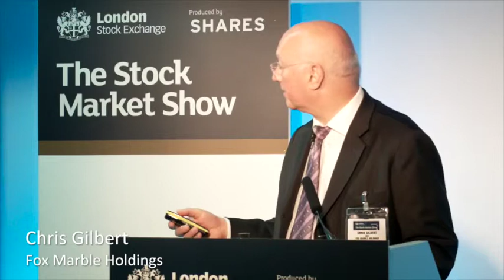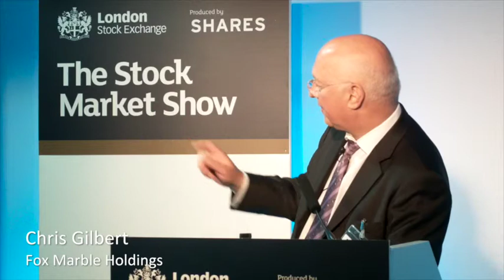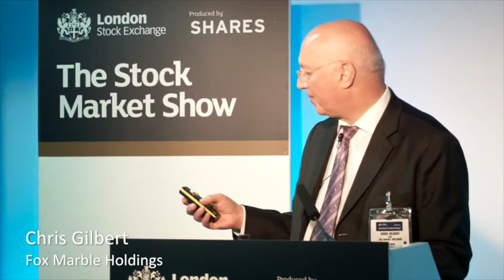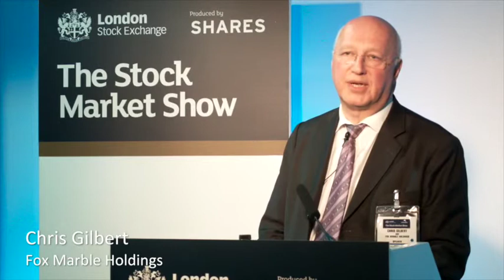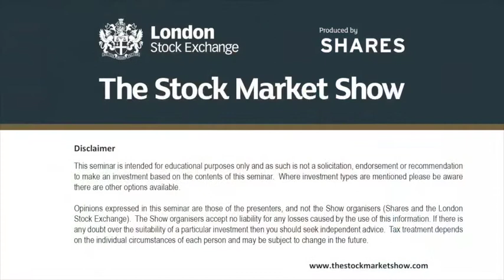Fox Marble Holdings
Room 3: Chris Gilbert, CEO - Fox Marble Holdings